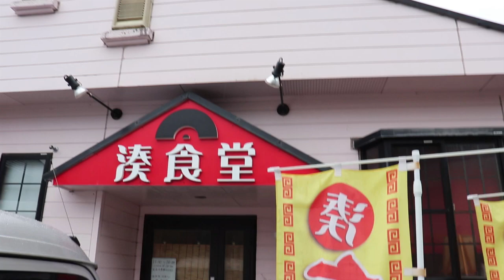【デカ盛り】肉盛りがヤバすぎるちゃんぽん食べてきたよ～【湊食堂】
鹿児島県でも有名なデカ盛りのお店、『湊食堂』さんに行ってきました。とっても肉が盛り盛りのちゃんぽんは、やばかったですよ～
こちらのお店、肉盛りのチャーハンもあるんですよ～

☆☆☆お店情報☆☆☆
お店名
湊食堂
所在地
鹿児島県霧島市国分湊478
営業時間
11：30～20：00

定休日
月曜日